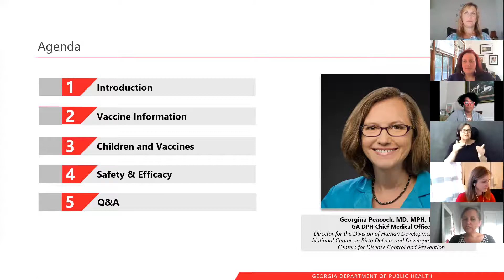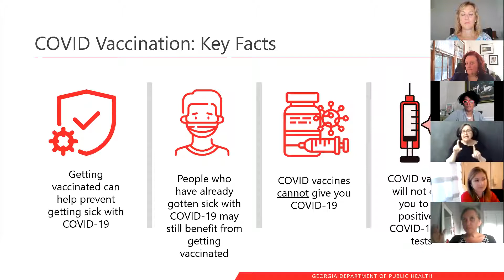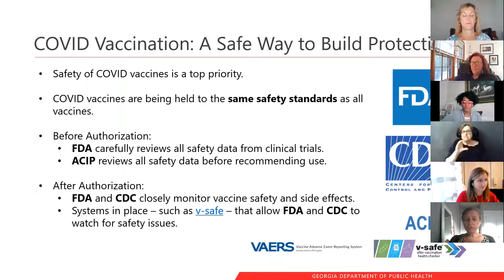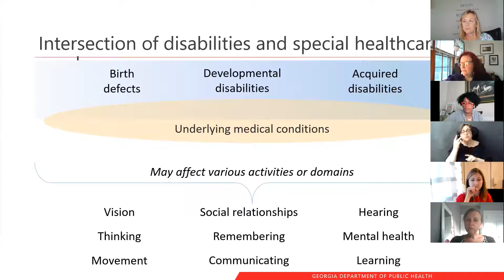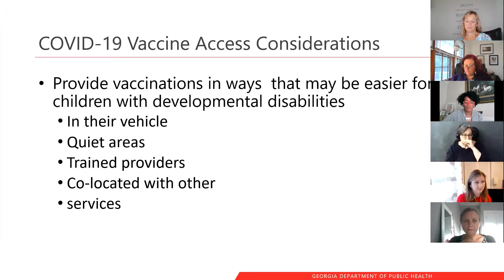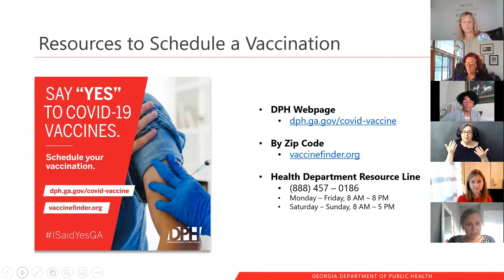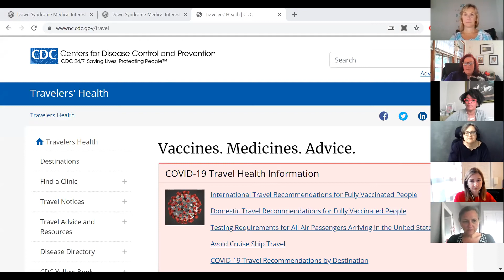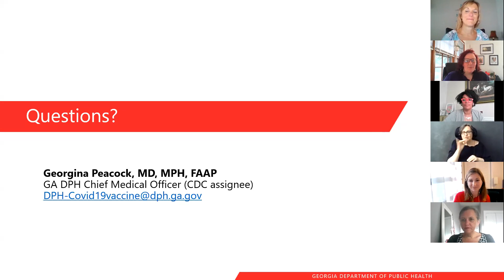COVID Vaccine Information & Importance for Children with Disabilities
Parent to Parent of Georgia and FOCUS with the Georgia DD Network present a webinar for Georgia Families:  What You Need to Know About COVID-19 Vaccines and Children with Disabilities with Dr. Georgina Peacock.